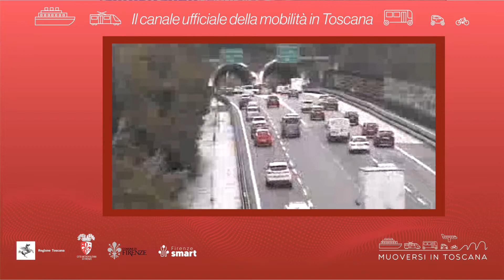Muoversi in Toscana - Edizione delle 17 del 18 agosto 2022